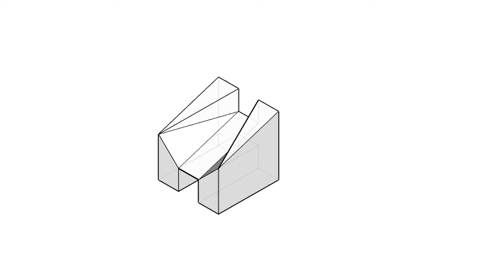全華圖學109頁第01題/三視圖轉等角圖/等角線方格法畫法/斜面/第三角法-解答一-等角圖展示